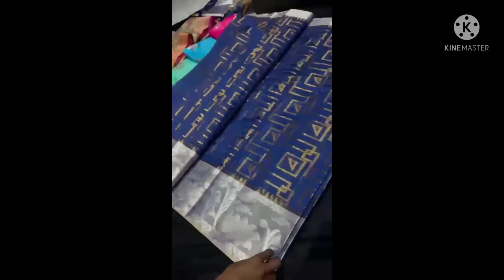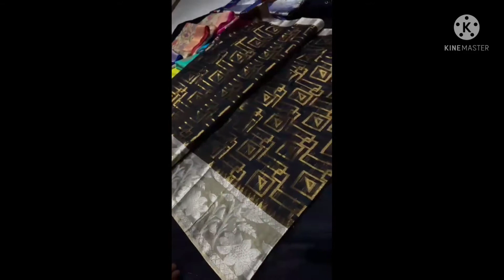very Rich collection||akada chudani sarees||lehenga